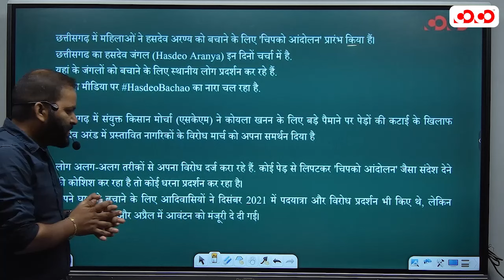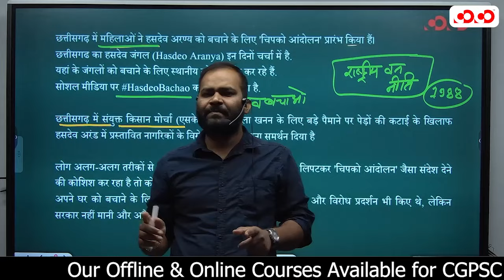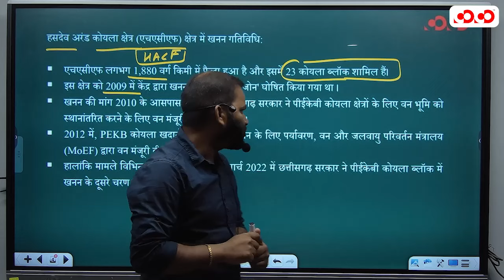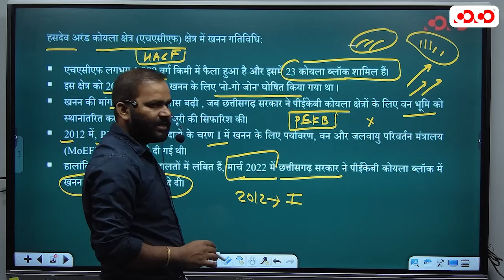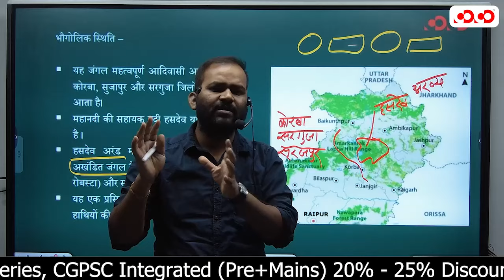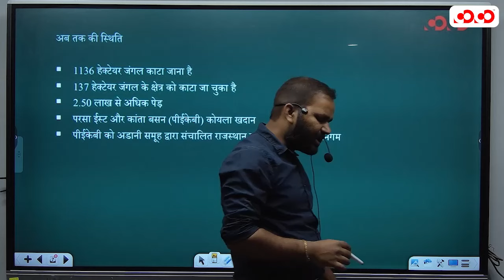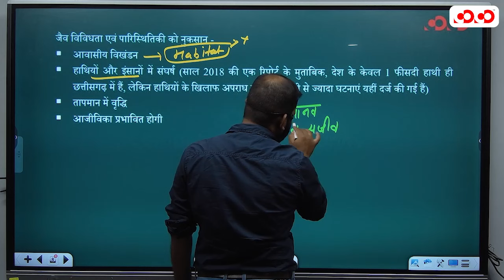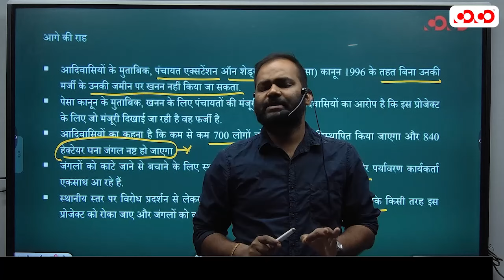Chhattisgarh Level Eassy (Part-1) | संग्राम सीरीज 2023-24 | Tarun Sir